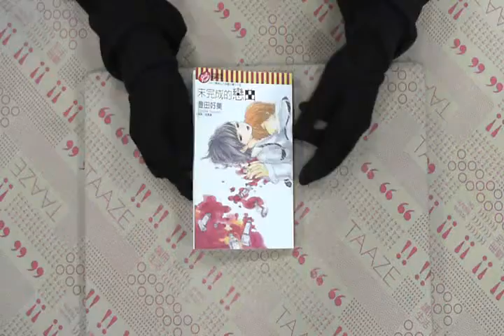TAAZE｜未完成的戀曲全 二手書書況 9789861029221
TAAZE｜讀冊生活網路書店「未完成的戀曲全」，找二手書請至